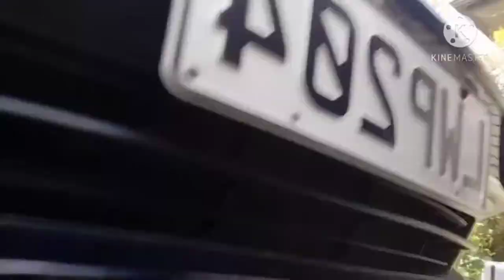BUHAY MEKANIKO PERSONAL CAR CHANGED OIL#1